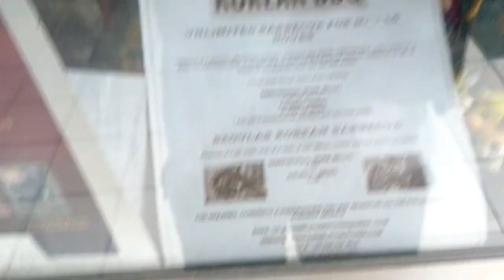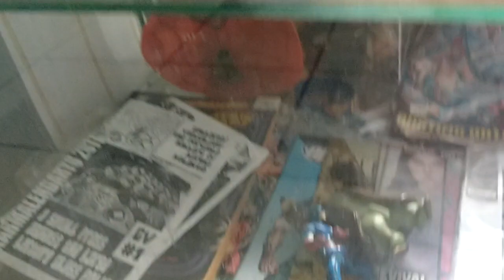MGA LARUAN NI KUYA BARTS